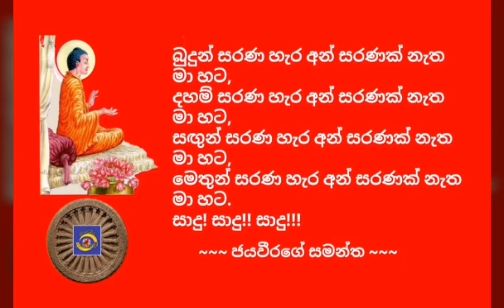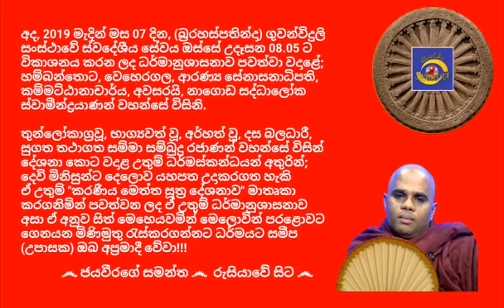Ven.Nagoda Saddhaloka Thero - 2019.03.07 - 08.05 නාගොඩ සද්ධාලෝක ස්වාමීන්ද්‍රයාණන් වහන්සේ SLBC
අද, 2019 මැදින් මස 07 දින, (බ්‍රරහස්පතින්දා) ගුවන්විදුලි සංස්ථාවේ ස්වදේශීය සේවය ඔස්සේ උදෑසන 08.05 ට විකාශනය කරන ලද ධර්මානුශාසනාව පවත්වා වදාළේ; හම්බන්තොට, වෙහෙරගල, ආරණ්‍ය සේනාසනාධිපති, කම්මට්ඨානාචාර්ය, අවසරයි, නාගොඩ සද්ධාලෝක ස්වාමීන්ද්‍රයාණන් වහන්සේ විසිනි.

තුන්ලෝකාග්‍රවූ, භාග්‍යවත් වූ, අර්හත් වූ, දස බලධාරී, සුගත තථාගත සම්මා සම්බුදු රජාණන් වහන්සේ විසින් දේශනා කොට වදාළ උතුම් ධර්මස්කන්ධයන් අතුරින්; දෙවි මිනිසුන්ට දෙලොව යහපත උදාකරගත හැකි ඒ උතුම් "කරණීය මෙත්ත සූත්‍ර දේශනාව" මාතෘකා කරගනිමින් පවත්වන ලද ඒ උතුම් ධර්මානුශාසනාව අසා ඒ අනුව සිත් මෙහෙයවමින් මෙලොවින් පරළොවට ගෙනයන මිණිමුතු රැස්කරගන්නට ධර්මයට සමීප (උපාසක) ඔබ අප්‍රමාදී වේවා!!!

*** මෙම ධර්මානුශාසනාවේ හඬපටය හා වීඩියෝව කැමති අයෙකුට ඉතා පහසුවෙන් මෙතැනින් බාගත කරගන්න  පුළුවන්

*** විශේෂ දැනුම්දීමයි... සුගත තථාගත ශ්‍රී සද්ධර්මයට ලැදි ඔබ සැමගේ පහසුව තකා, අවශ්‍ය නම් ධර්මානුශාසනා වල හඬපටය (mp3) බාගත කරගෙන ශ්‍රවණය කිරීමට හැකි වන පරිදි ඒ සඳහාම වන අන්තර්ජාල පිටුවක් නිර්මාණය කළා.